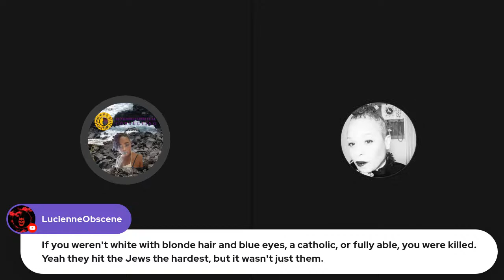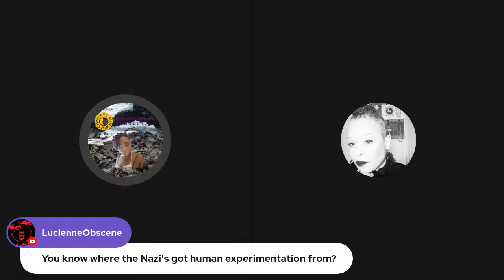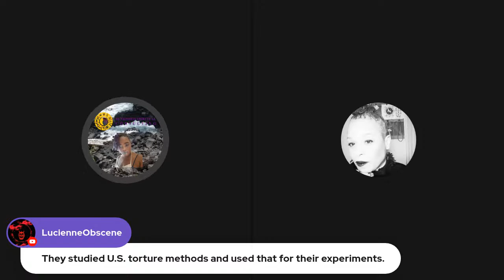The Cress Theory of the Holocaust